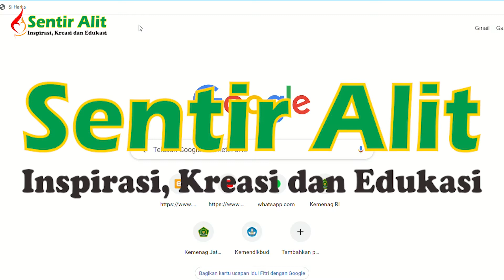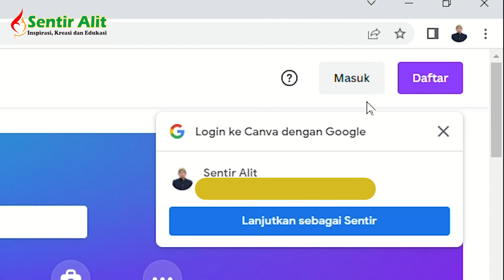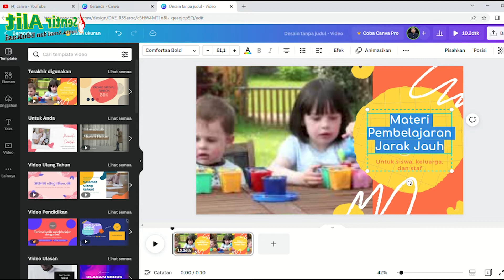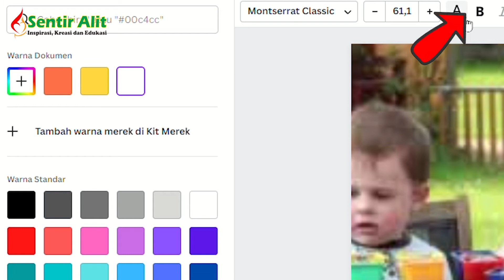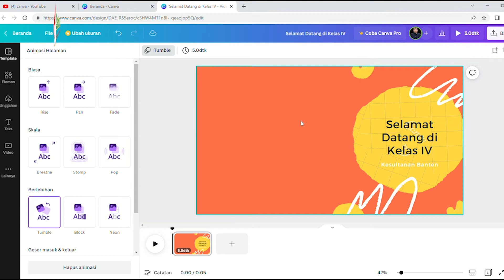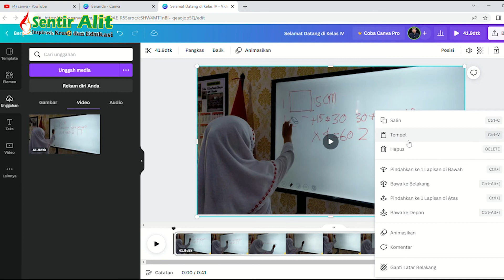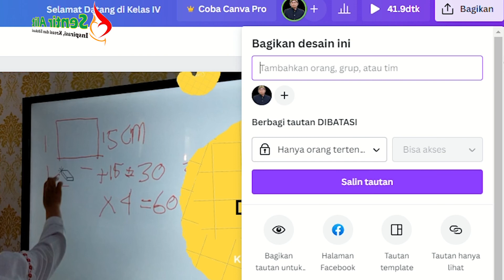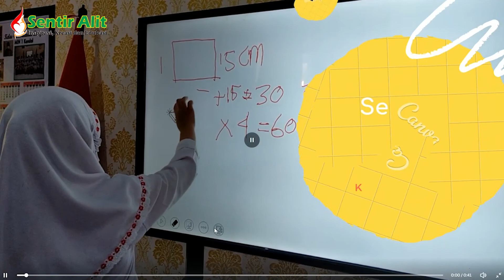Membuat Video Pebelajaran dengan CANVA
Membuat Video Pembelajaran dengan CANVA

Dalam video ini saya informasikan bagaimana cara membuat video pembelajaran diaplikasi canva.com. mohon maaf atas segala kekurangan terutama pada suara atau audio saya, maklum masih menggunakan mikropon laptop. terima kasih kepada semua pihak yang telah membantu produksi video ini. mohon saran dan kritikannya.